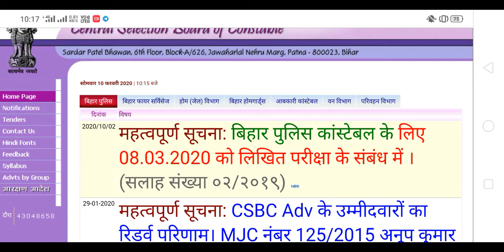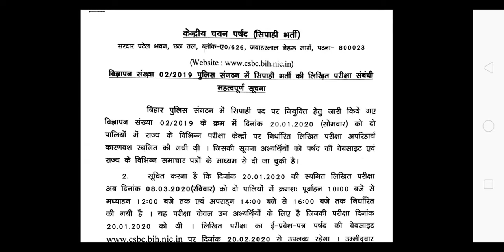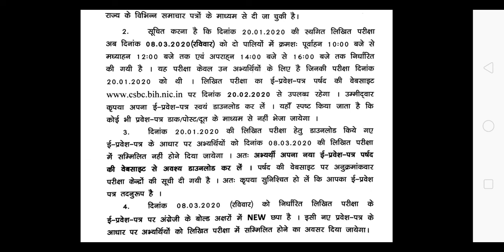खुशखबरी!Important notice Bihar Police Constable exam date आ चुका है |Video को देखे